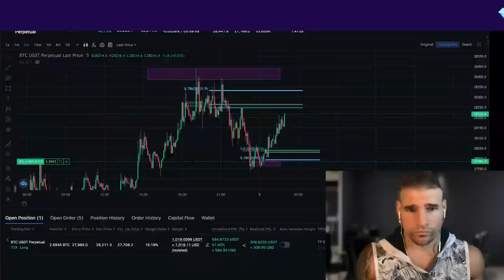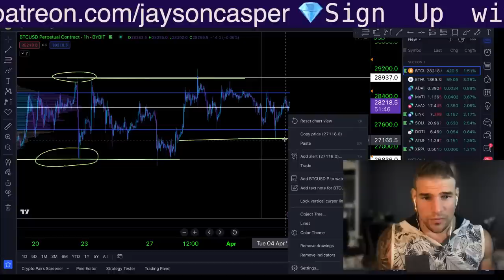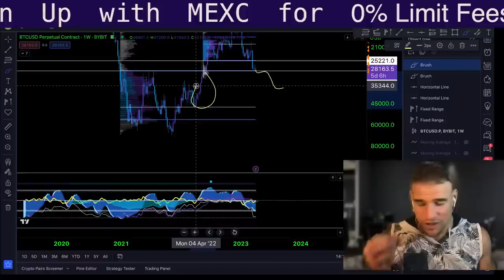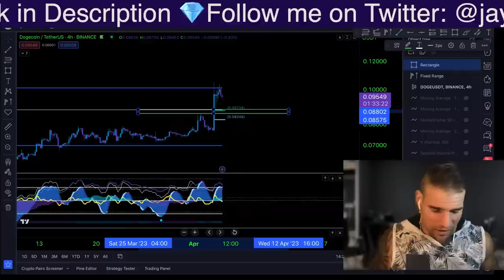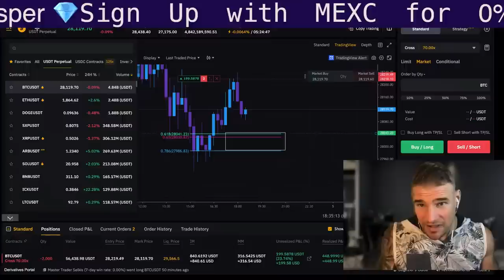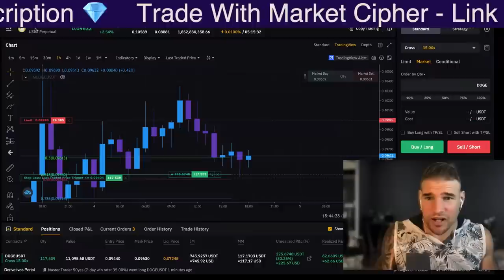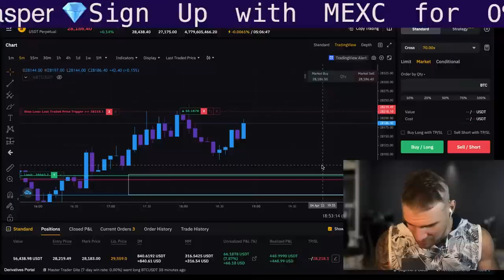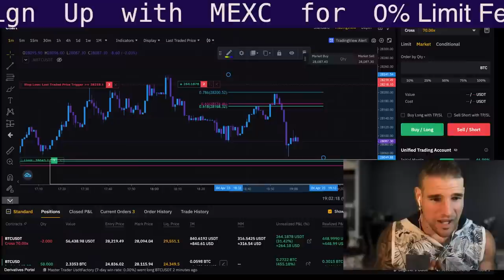🔴 NEXT MAJOR MOVE FOR BTC!